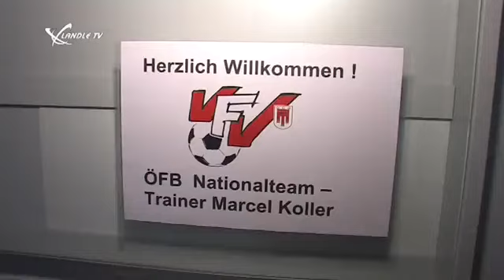ÖFB-Teamchef Marcel Koller zu Gast im Ländle